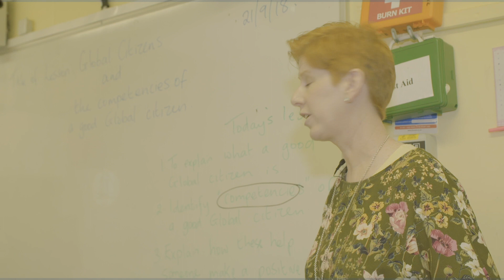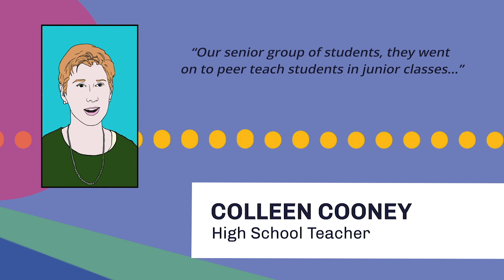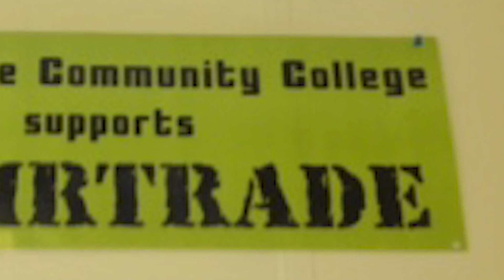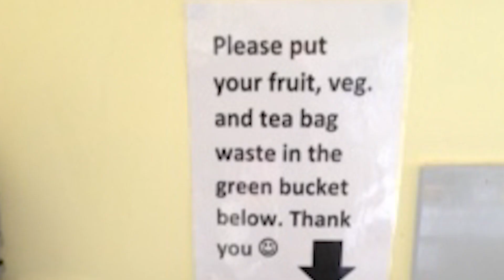Teacher Showcase: Colleen Cooney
Educator case study describing how the SDGs were implemented in the classroom.